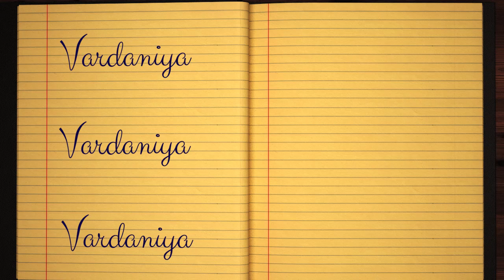Learn how to Sign the Name Vardaniya Stylishly in Cursive Writing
Vardaniya - This short beginner tutorial will teach you the best and easy way to draw your name in western calligraphy. Grab some pen and paper, let's jump into this course and practice doing it in Style :)